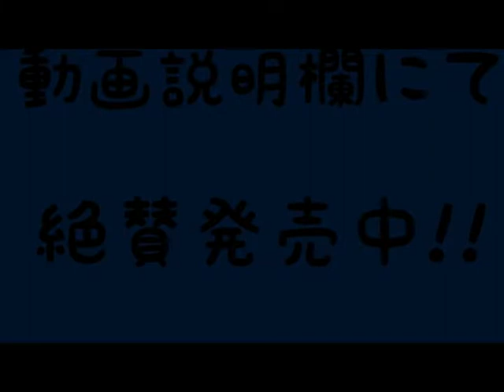日常会話に使える！おさかニャ&フレンズ 7 LINEスタンプ 販売中‼︎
猫と魚をコラボしたオリジナルキャラクター「おさかニャ」とその愉快な仲間たちのLINEスタンプシリーズの７作目です。日々のメールにお使いくださいませ

It is the seventh  work of the original character "Osaka Nya" who collaborated fish and cat and the stamp series of that funny companion.

スタンプクリエイター  HIDE

スタンプタイトル   おさかニャ＆フレンズ  7

動画に登場してくるキャラクター８個 ワンセット 120円です。

楽曲販売 配信リリース
iTunes、spotify   その他全配信ストア一覧

LINEスタンプ 販売
クリエイター  HIDE
スタンプ名  おさかニャ＆フレンズ